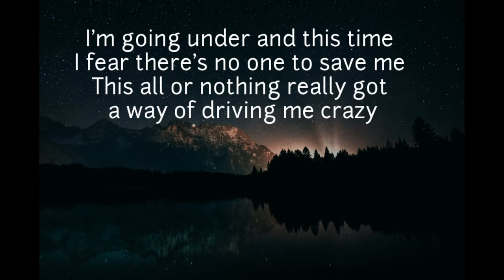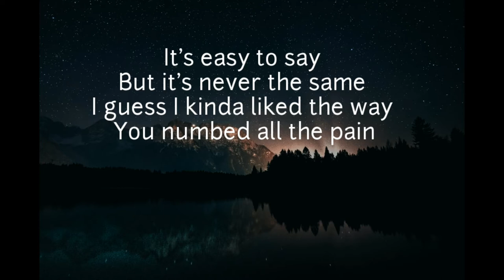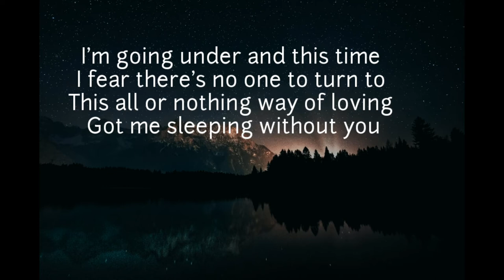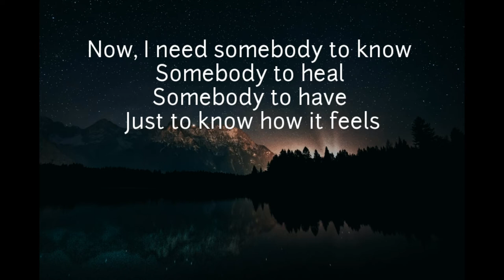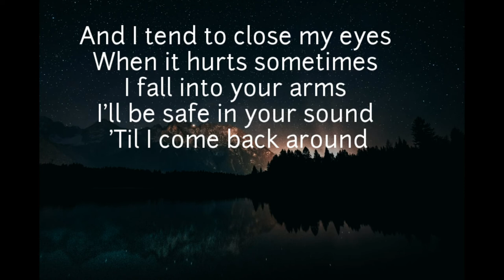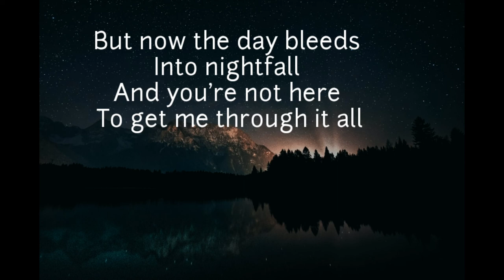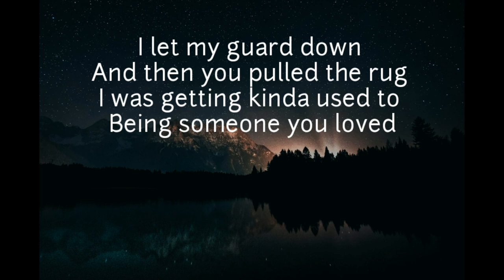Someone You Loved (Lyrics) - Lewis Capaldi